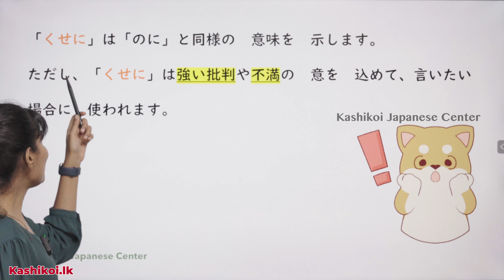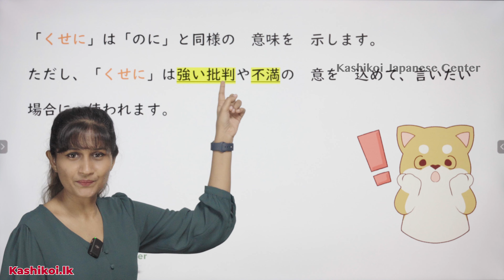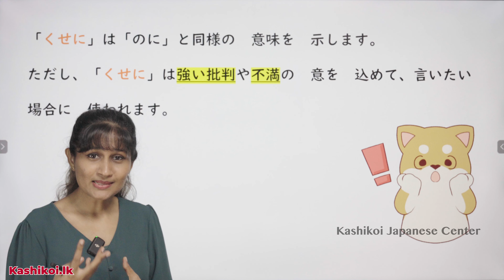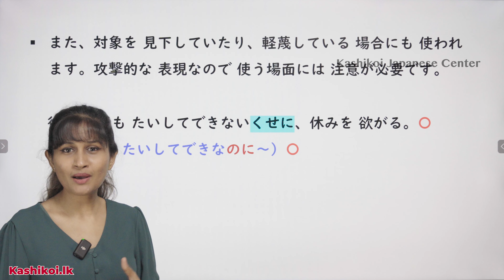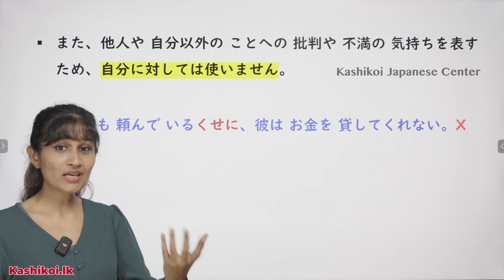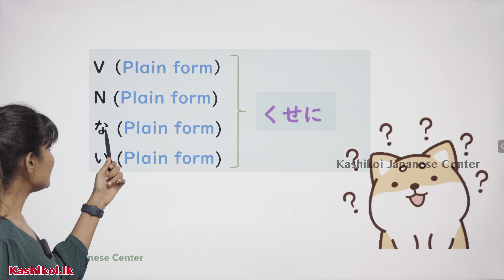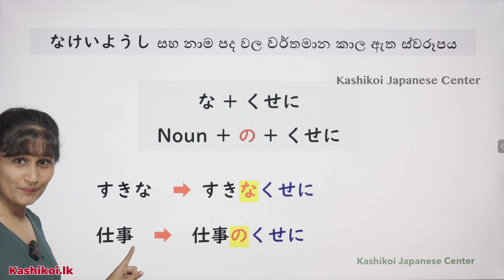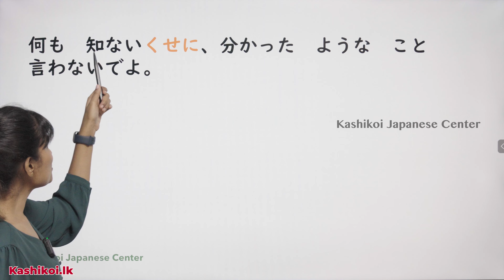〜 くせに | N2 Japanese grammar in Sinhala - Part 2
Hello,

Lest learn 〜 くせに in Sinhala

Follow and write to us using hashtag

™️ Kashikoi Japanese Center
©️ Kashikoi(Pvt)Ltd.